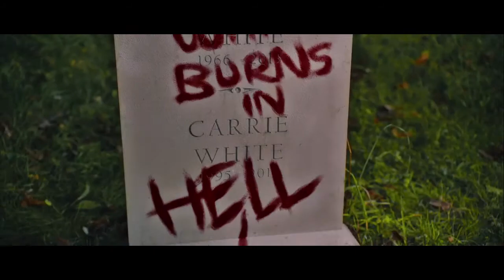FINAL | Carrie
Si quieren más escenas de otras películas comenten abajo :)